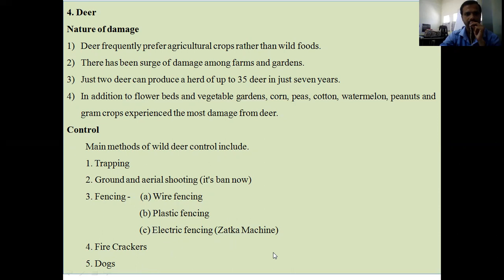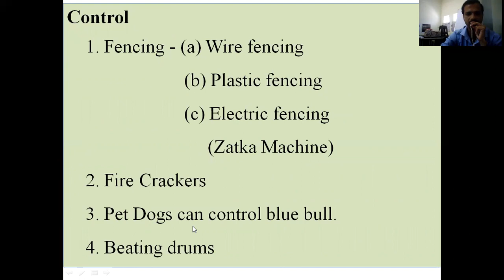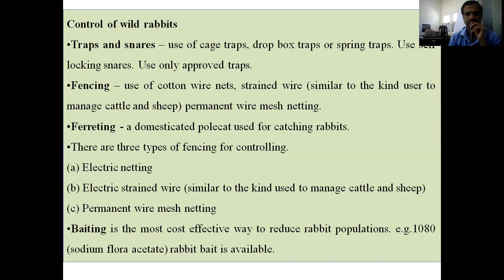Protection From Wild Animals part II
Agriculture Science and Technology 11 Science AST